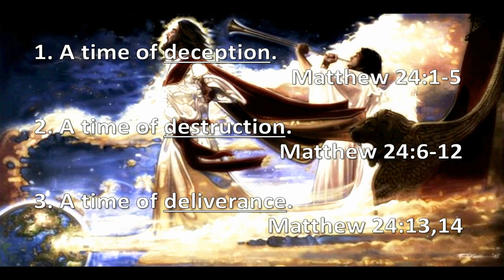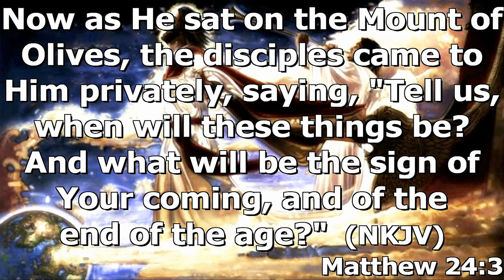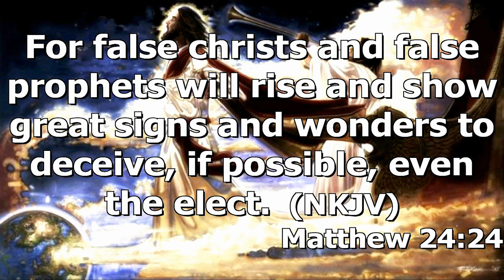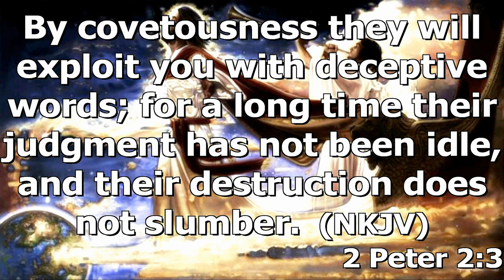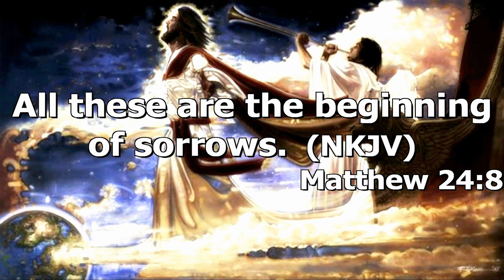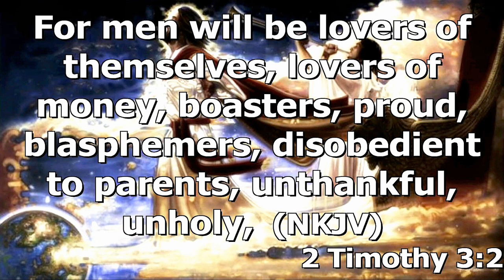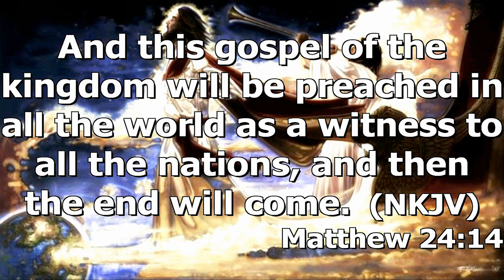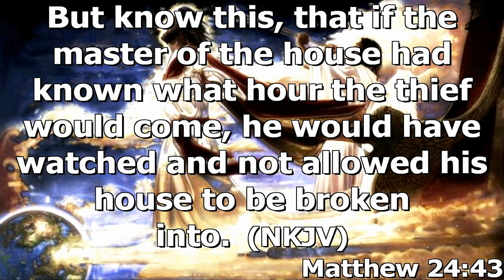"Signs Of the Times" by Pastor Michael Franklin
Pastor Michael Franklin's message "Signs Of the times" was recorded Sunday morning Feb. 26, 3023 at Rye Hill Baptist Church - Fort Smith, Ar. Enjoy the message and may God Bless.

Matthew 24:3-14